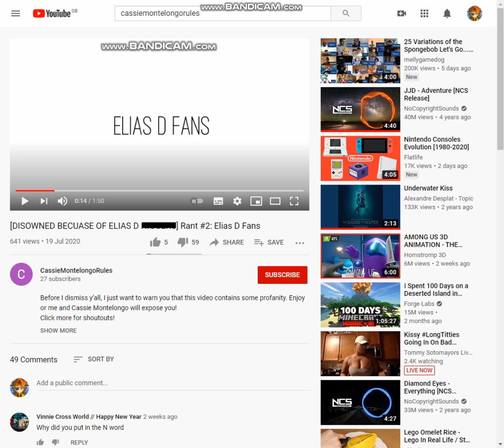Just Kidding Me CassieMontelongoRules